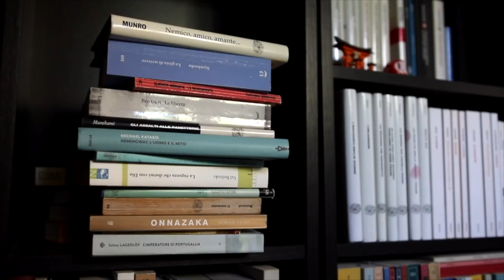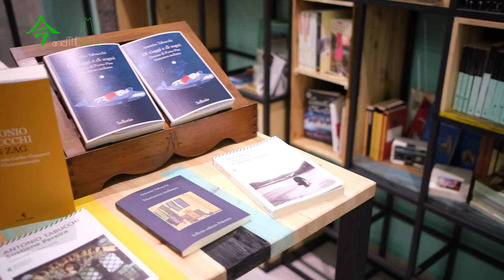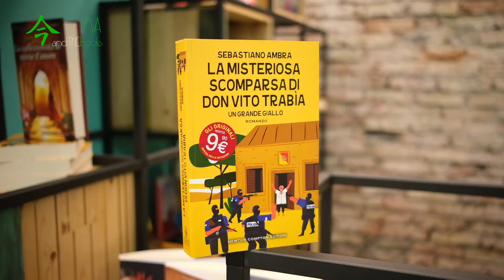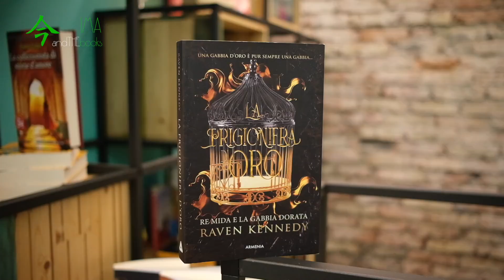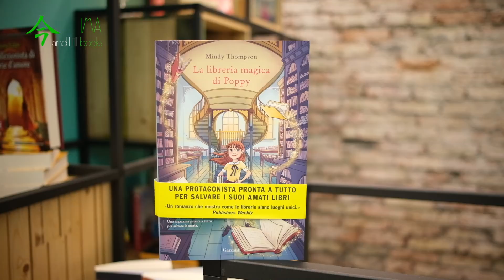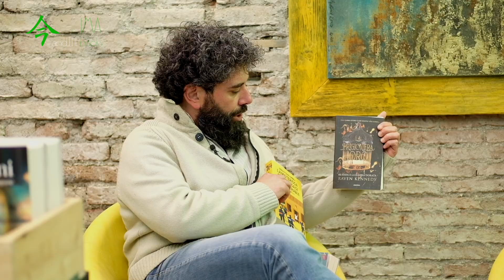SPECIALE IN LIBRERIA ! SCEGLIETE LA MIA PROSSIMA LETTURA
I TRE LIBRI SCELTI DA GIOVANNI FRA CUI VOTARE:

-S.Ambra, La misteriosa scomparsa di Don Vito Trabìa, Newton Compton

-R.Kennedy, La prigioniera d’oro. Re Mida e la gabbia dorata, Armenia

-M.Thompson, La libreria magica di Poppy, Garzanti

Io mi chiamo Martina, sono siciliana, leggo libri per passione e scrivo per necessità. Insegno Lettere in una scuola media e gestisco con mio marito una compagnia teatrale. Amo studiare letteratura e lingue straniere, inglese, spagnolo e giapponese in particolare, adoro i cani (e da un po’ anche i gatti!) le serie tv, i viaggi e i dolci. Su questo canale si parla soprattutto di libri.

Il sito di Caravaggio Editore dove trovate il mio romanzo “Niente posto per le fiabe”